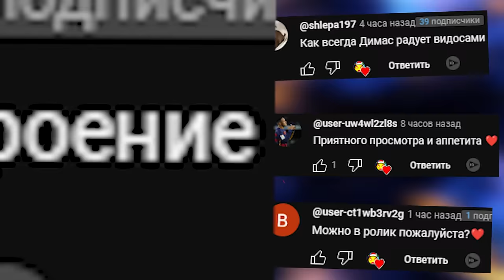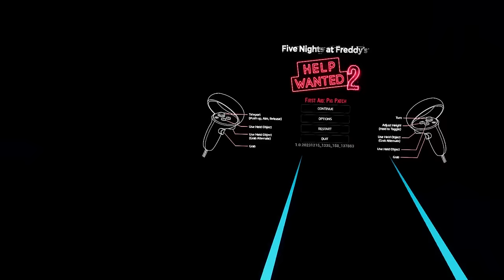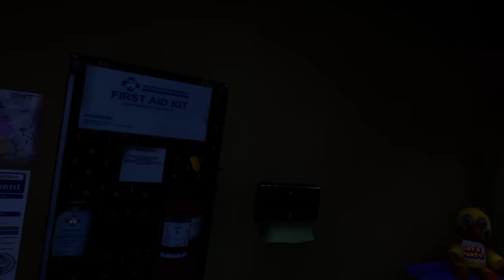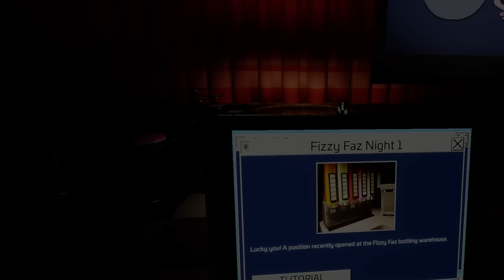АНИМАТРОНИКИ СЛЕДЯТ ЗА МНОЙ VR Fnaf Help Wanted 2